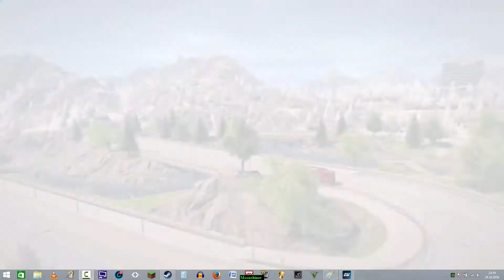Emergency 2017 Chaos in München Folge 02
Folge 02. Und das Chaos bricht in München aus...mehrere Terroristen mir Zeitbomben bedrohen die Stadt mit Ihrer Bevölkerung! Brände wüten und Zerstören die Innenstadt. doch keine panik..Die RETTUNG naht...

Danke schön fürs Einschalten und bitte nicht vergessen, support ist kein mord also lasst doch bei gleichre Gelegenheit ein Komment oder Like da...

Merci